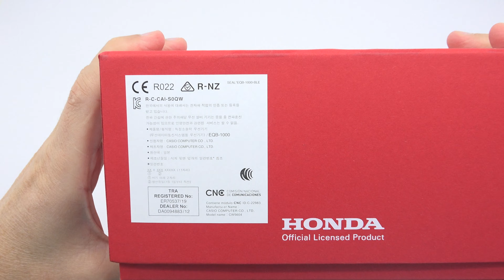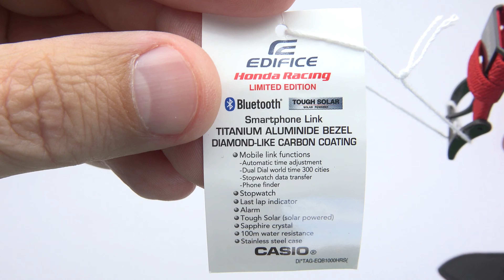Casio Edifice EQB-1000HRS-1ADR Honda Racing Limited Edition Unboxing 4K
Casio Edifice EQB-1000HRS-1ADR Honda Racing Limited Edition Unboxing.